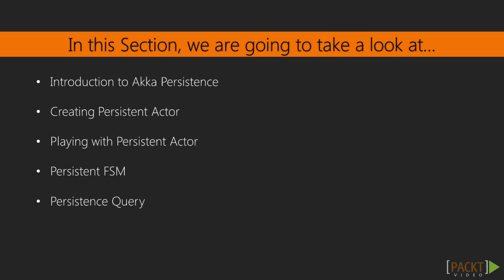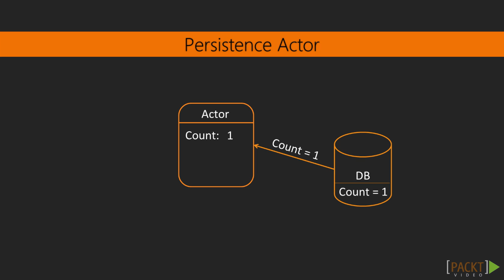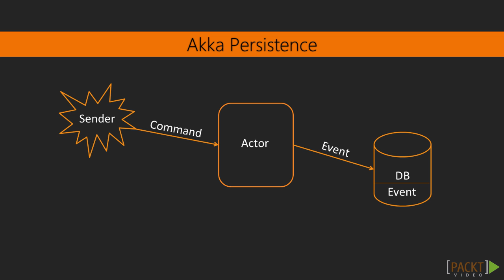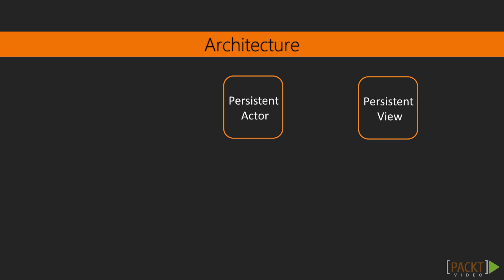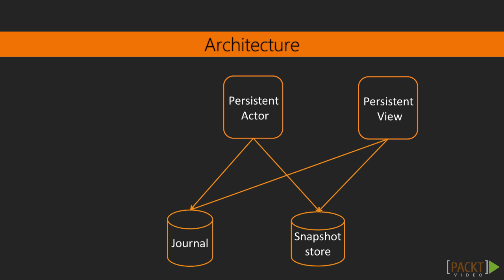Learning Akka: Introduction to Akka Persistence | packtpub.com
To increase the efficiency of our actors, we need to understand persistence in Akka. This video is dedicated to get us started on the persistence front.
• Discussing Akka Persistence module
• Discussing components in Akka Persistence